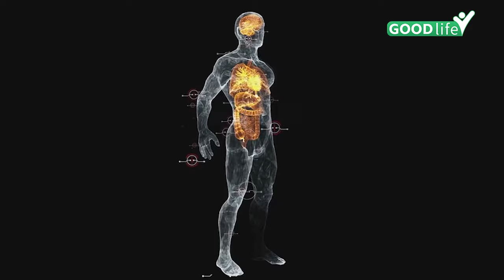IVF Transfer Ke Baad Kya Nahi Khana Chahiye|Foods To Avoid After IVF Transfer In Hindi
हर महिला का सपना होता है माँ बनना, लेकिन कई बार शरीर में कुछ कमी के चलते वे माँ नहीं बन पाती , ऐसे में उनके लिए वरदान है IVF ट्रीटमेंट,इस ट्रीटमेंट में माँ को अपने खान पान का खास ख्याल रखना पड़ता है, लेकिन कई केसेस में देखा जाता है की ivf के बाद महिला माँ तो बन जाती है पर अपनी सेहत का ध्यान नहीं रखती, इसलिए ना सिर्फ during the IVF process, infact later on  भी आपको अपनी डाइट पर खास ध्यान देना चाहिए, आइये आज की वीडियो

Every woman dreams of becoming a mother, but sometimes due to some deficiency in her body, she is unable to become a mother, in such a situation, IVF treatment is a boon for her. In this treatment, the mother has to take special care of her diet, but many It is seen in cases that after IVF, the woman becomes a mother but does not take care of her health, hence not only during the IVF process, in fact later on, you should also pay special attention to your diet, come today's video.

~HT.97~ED.118~PR.266~